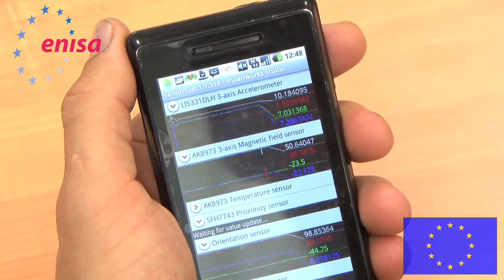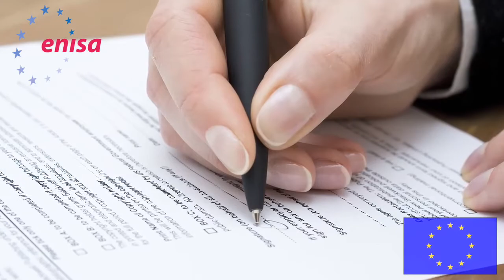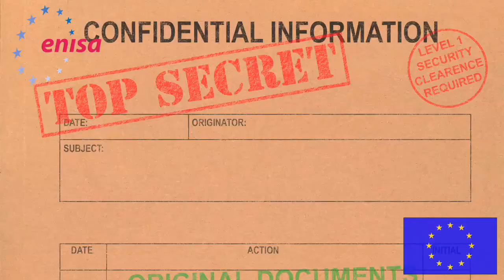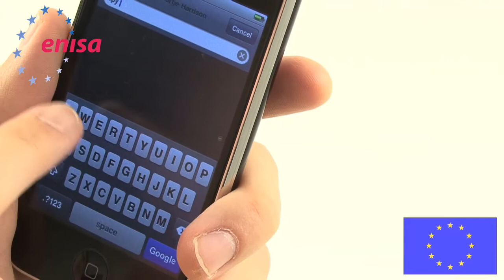Smartphones: Information security risks, opportunities and recommendations for users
ENISA highlights risks & opportunities of smartphone use.

The video clip outlines highlights of the ENISA report which identifies the top security risks and opportunities of smartphone use and gives practical security advice for businesses, consumers and governments. Top risks include spyware, poor data cleansing when recycling phones, accidental data leakage, and unauthorised premium-rate phonecalls and SMSs.